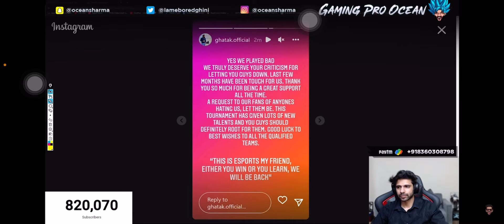Godl not Qualify, Ocean Sharma appreciate ghatak, GodL not Serious